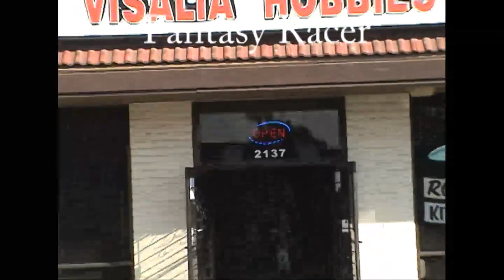ZD FLY Fantasy Racer at Vasalia Hobbies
CERMARK demo flying ZD FLY - Fantasy Racer RTF kit at Visalia Hobbies, 2137 W Whitendale Ave, Visalia, CA 93277.

John is the proud new owner of Visalia Hobbies.  He was fortunate enough to be able to continue this hobby shop from Connie.  There is road construction on Whitendale Ave on the day of the shoot, but I am certain that it is now nicely paved.  Check out the newly arranged store, John loves it.

Because of the construction and the customers we had to take off and land in tight spaces. Hope you enjoy the quick demo and thanks again to John at Visalia Hobbies.

RTF = Ready To Fly version comes with 2.4 gHz radio, 2.4 gHz receiver, Neodym NEO-10 brushless, 50 Amp ESC, Amped-Up 3S 2200mah LiPo, charger, 4 servos installed in painted EPP foam body.

BNF = Bind & Fly version comes with Neodym NEO-10 brushless, 50 Amp ESC, Amped-Up 3S 2200mah LiPo, charger, 4 servos installed in painted EPP foam body.

PNP = Plug & Play version comes with Neodym NEO-10 brushless, 50 Amp ESC, 4 servos installed in painted EPP foam body.